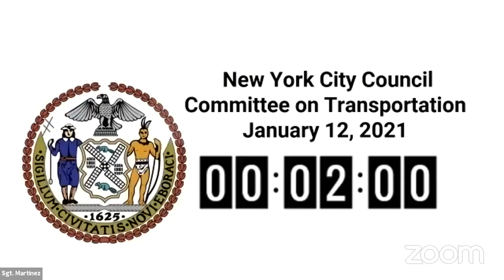Transportation 2021-... NYCC REMOTE TRANSPORTATION 01122021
KEY: null

 ID: 18368

 GUID: 7FBABE6D-E415-4D86-BC16-F8604CED3416

Transportation 2021-... Transportation 2021-... NYCC REMOTE TRANSPORTATION 01122021 Wed 13 Jan 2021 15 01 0